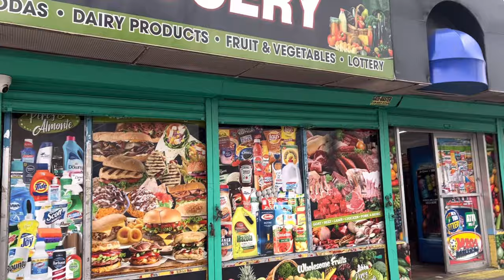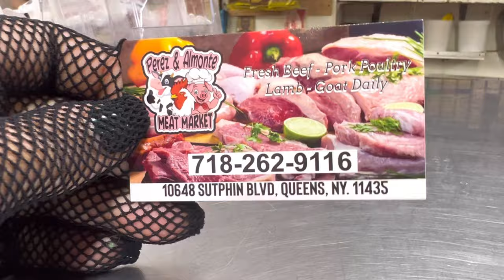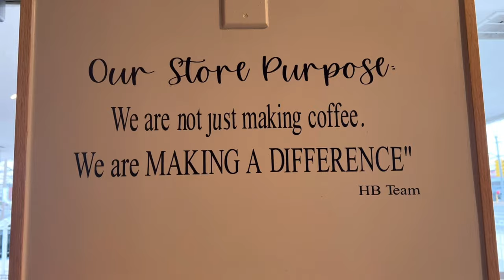"Savoring Succulent Lamb Ribs: Costillas de Cordero Delight!"Vlogs mira como yo travajo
Are you ready to indulge in a culinary treat that will tantalize your taste buds and leave you craving for more? Look no further than the succulent lamb ribs, also known as "Costillas de Cordero" in Spanish.
¡Bienvenidos a nuestro canal! En este delicioso vídeo, te presentamos el placer absoluto de saborear suculentas costillas de cordero, conocidas como "Costillas de Cordero" en la cocina española. Prepárese para tentar a sus papilas gustativas  de estas deliciosas costillas de cordero

In this mouthwatering video, we present the absolute delight of savoring succulent lamb ribs, known as "Costillas de Cordero" in Spanish cuisine. Prepare to tantalize your taste buds as we guide you through the process of creating these delectable ribs from scratch.

Title: "Savoring Succulent Lamb Ribs: Costillas de Cordero Delight!"